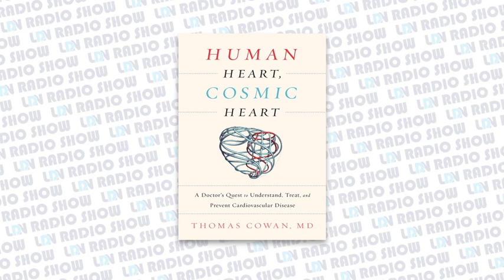Dr Thomas Cowan, LDN Prescriber on the LDN Radio Show 14th Dec 2016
Archived Interview